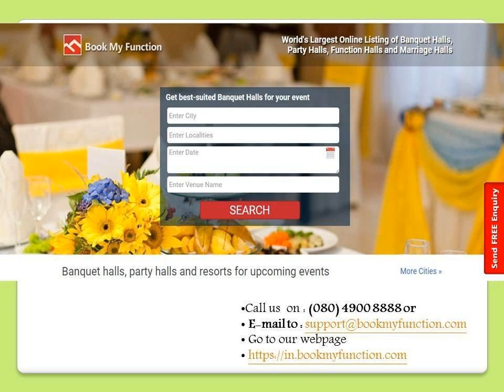Trendy Party Halls in Mumbai for your Wedding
Find the best Trendy Party Halls in Mumbai with award winning interiors and advanced amenities to celebrate a memorable event @bookmyfunction